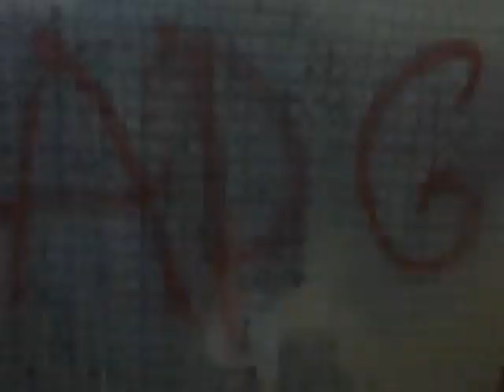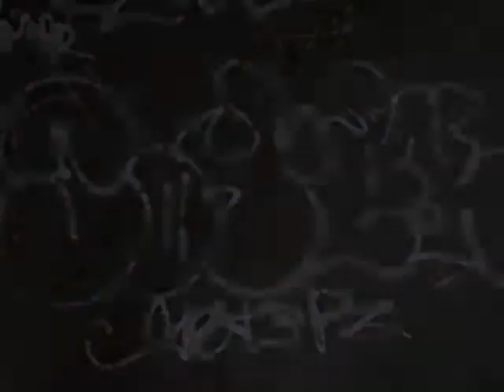703 OmD RwK KrEw'Z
703-OmD-RwK KrEw´Z RiFaNdO!

SoTeCk
DaSeCk
ShUk
DeNsOr
KrOmEr
PaMiKz
OxMeR